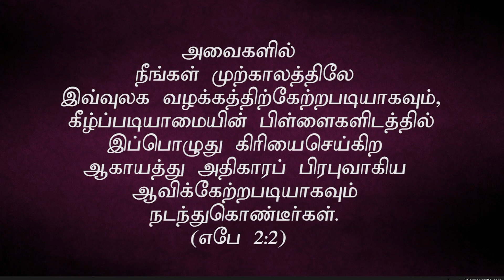"நாம் உலகத்திற்குரியவர்கள் அல்ல"(HD) Jan06th 2023 Today's Promise by Bro.D.Jestin(DD2659)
Bank Account Details:
Bank Name              :  HDFC
A/C Name                :  HOLI FOUNDATION
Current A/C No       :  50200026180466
IFS Code                  :  HDFC0002409
Branch                     :  BYE PASS ROAD
                                      MADURAI

Bank Account Details:
Bank Name              : STATE BANK OF INDIA
A/C Name                : BALU JUSTIN RAJ
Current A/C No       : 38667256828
IFS Code                  : SBIN0013158
Branch                     :  VILANGUDI
                                      MADURAI